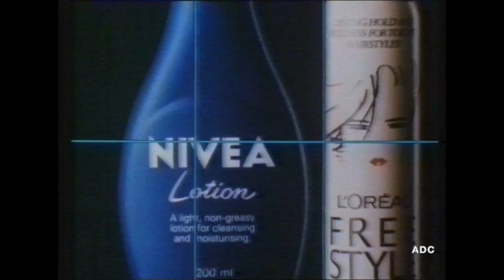Channel 4 slide announcer Keith Harrison, 1 advert & menu 16th September 1983